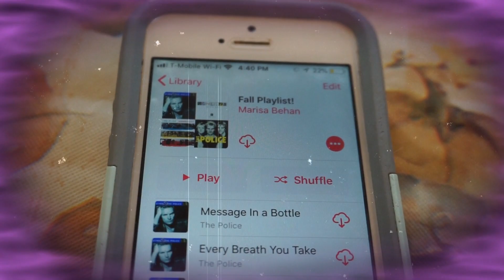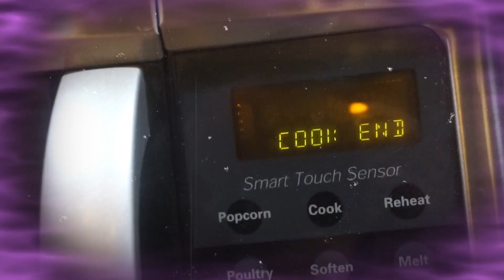My After School Fall Night Routine/ Marisa Behan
WOOOO!! After a long day from school, I came back home to film a fun video!! New videos coming very soon!! :)

My outfit:
Top: PINK
Earrings: Aeropostale
Shoes: Vans

Camera: Sony A5100

I'm Marisa and I started YouTube because I have a passion for filming and editing, so maybe I thought I could perhaps help you guys through my passions.